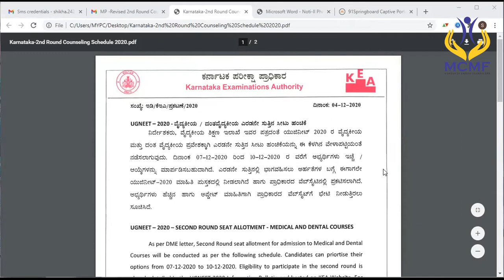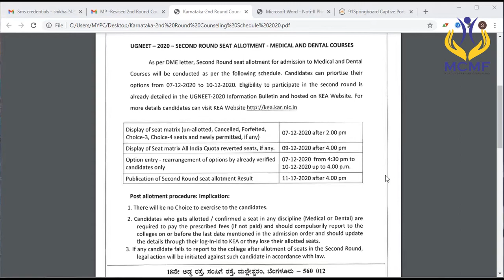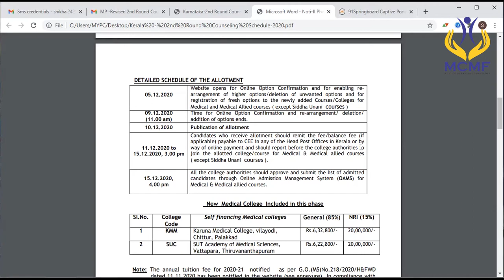Karnataka and Kerala second round schedule | 2nd Round MBBS schedule for Kerala & Karnataka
2nd round Counseling schedule for Admissions in MBBS/BDS course in State Quota in Karnataka and Kerala has been published.

To know more about 2nd round MBBS/BDS counselling schedule in Kerala, students may click the

For Karnataka 2nd round MBBS/BDS Counselling schedule, please click the following

You can also connect with our Experts for your  queries related to MBBS admissions in India and abroad.